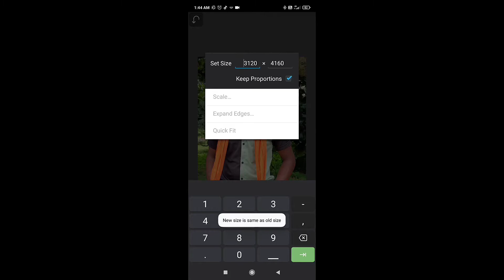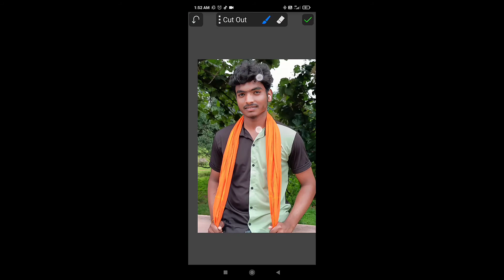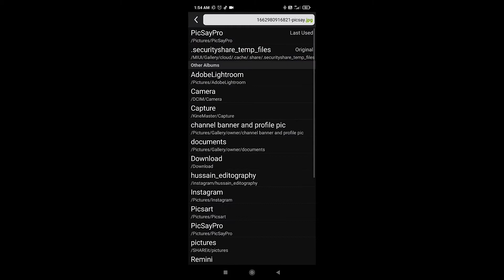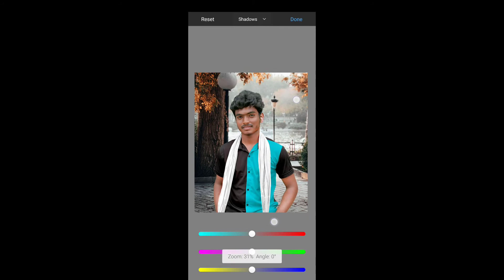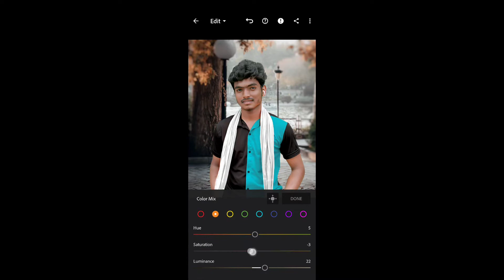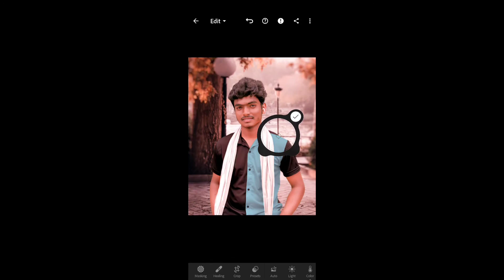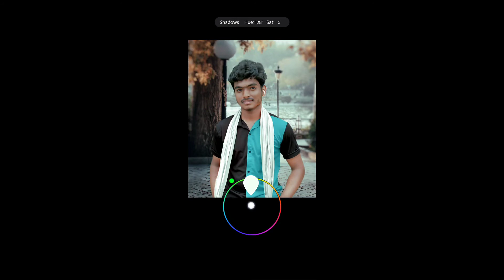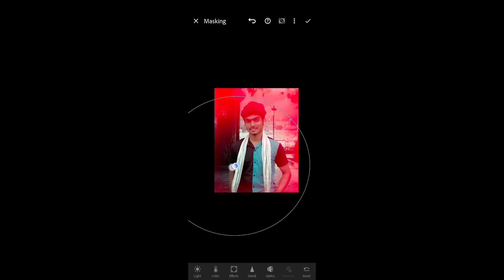picsart photo editing in kannada - picsart editing kannada - picsart photo editing kannada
YOUR QURIES:

1.picsart editing kannada vedio
2.picsart editing kannada
3.picsart editing kannada speech
4.picsart editor kannada
5.picsart photo editing kannada
6.picsart banner editing kannada
7.picsart background editing kannada
8.picsart new editing kannada
9.picsart name editing kannada
10.picsart editing tutorial kannada
11.picsart logo editing kannada
12.how to edit in picsart kannada
13.how to edit photo in picsart kannada
14.how to edit in picsart background in kannada
15.how to edit pic in picsart in kannada
16.photo editing kannada vedio
17.photo editing kannada speech
18.photo editing kannada app
19.photo editing kannada new
20.photo editing kannada lr
21.photo editing kannada video app
22.photo editing kannada information
23.deeps creations
24.photo editing tips kannada
25.picsart photo editing kannada
26.picsart photo editing in kannada
27.picsart editing kannada